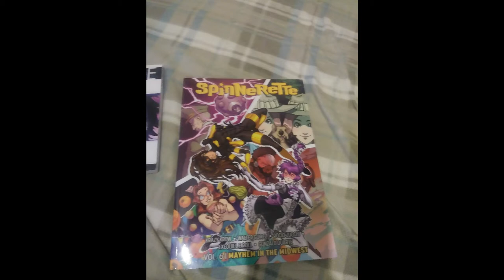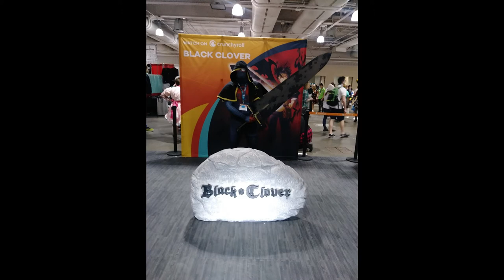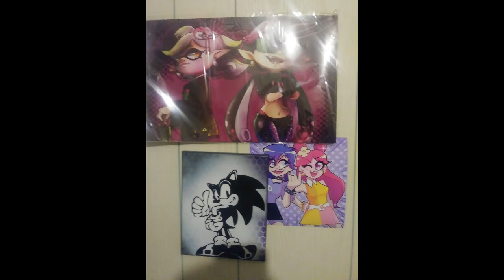Anime Boston 2019: Haul and stuff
wooah hey they dont think ive gone and disappear went to anime boston a couple week ago had fun took lil break get myself together and i ready to get back to the flow

# TheonecalledTnT